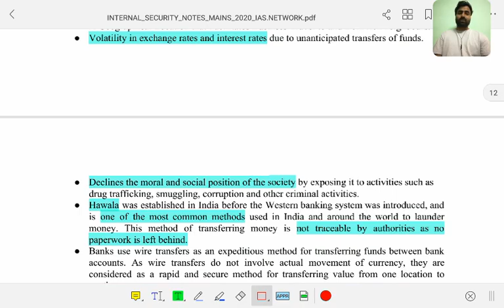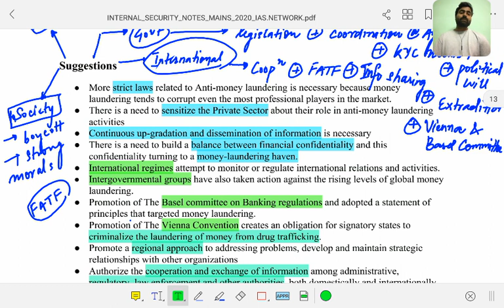UPSC IAS Internal Security By UPSC Topper Lokesh Yadav ( AIR 452 ) Class 4 : Money Laundering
Video Lecture on Money Laundering aspects of UPSC Internal Security syllabus for UPSC Mains and STATE PCS Mains

Video Lecture presented by UPSC 2018 Toppers Lokesh Yadav ( AIR 452 )